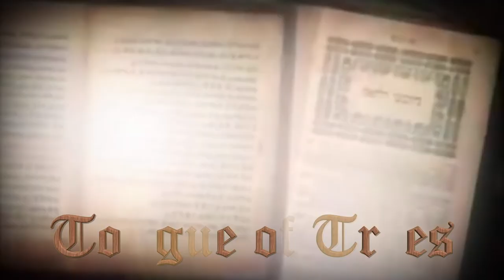Bertrand Russell: Love & Knowledge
Bertrand Arthur William Russell was born at Trelleck on 18th May, 1872. His parents were Viscount Amberley and Katherine, daughter of 2nd Baron Stanley of Alderley. At the age of three he was left an orphan. His father had wished him to be brought up as an agnostic; to avoid this he was made a ward of Court, and brought up by his grandmother. Instead of being sent to school he was taught by governesses and tutors, and thus acquired a perfect knowledge of French and German. In 1890 he went into residence at Trinity College, Cambridge, and after being a very high Wrangler and obtaining a First Class with distinction in philosophy he was elected a fellow of his college in 1895. But he had already left Cambridge in the summer of 1894 and for some months was attaché at the British embassy at Paris.

In December 1894 he married Miss Alys Pearsall Smith. After spending some months in Berlin studying social democracy, they went to live near Haslemere, where he devoted his time to the study of philosophy. In 1900 he visited the Mathematical Congress at Paris. He was impressed with the ability of the Italian mathematician Peano and his pupils, and immediately studied Peano’s works. In 1903 he wrote his first important book, The Principles of Mathematics, and with his friend Dr. Alfred Whitehead proceeded to develop and extend the mathematical logic of Peano and Frege. From time to time he abandoned philosophy for politics. In 1910 he was appointed lecturer at Trinity College. After the first World War broke out, he took an active part in the No Conscription fellowship and was fined £ 100 as the author of a leaflet criticizing a sentence of two years on a conscientious objector. His college deprived him of his lectureship in 1916. He was offered a post at Harvard university, but was refused a passport. He intended to give a course of lectures (afterwards published in America as Political Ideals, 1918) but was prevented by the military authorities. In 1918 he was sentenced to six months’ imprisonment for a pacifistic article he had written in the Tribunal. His Introduction to Mathematical Philosophy (1919) was written in prison. His Analysis of Mind (1921) was the outcome of some lectures he gave in London, which were organized by a few friends who got up a subscription for the purpose.

In 1920 Russell had paid a short visit to Russia to study the conditions of Bolshevism on the spot. In the autumn of the same year he went to China to lecture on philosophy at the Peking university. On his return in Sept. 1921, having been divorced by his first wife, he married Miss Dora Black. They lived for six years in Chelsea during the winter months and spent the summers near Lands End. In 1927 he and his wife started a school for young children, which they carried on until 1932. He succeeded to the earldom in 1931. He was divorced by his second wife in 1935 and the following year married Patricia Helen Spence. In 1938 he went to the United States and during the next years taught at many of the country’s leading universities.

Russell was elected a fellow of the Royal Society in 1908, and re-elected a fellow of Trinity College in 1944. He was awarded the Sylvester medal of the Royal Society, 1934, the de Morgan medal of the London Mathematical Society in the same year, the Nobel Prize for Literature, 1950.

As a philosopher, mathematician, educator, social critic and political activist, Bertrand Russell authored over 70 books and thousands of essays and letters addressing a myriad of topics. Awarded the Nobel Prize in Literature in 1950, Russell was a fine literary stylist, one of the foremost logicians ever, and a gadfly for improving the lives of men and women.

Russell was an author of diverse scope. His first books were German Social Democracy, An Essay on the Foundations of Geometry, and A Critical Exposition of the Philosophy of Leibniz. His last books were War Crimes in Vietnam and The Autobiography of Bertrand Russell. Other noteworthy books include Principles of Mathematics, Principia Mathematica (with A.N. Whitehead), Anti-Suffragist Anxieties, The Problems of Philosophy, Introduction to Mathematical Philosophy, Sceptical Essays, Why I Am Not a Christian, and A History of Western Philosophy.

Russell was involved, often passionately, in numerous social and political controversies of his time. For example, he supported suffragists, free thought in religion and morals, and world government; he opposed World War I and the Vietnam War, nationalism, and political persecution. He was jailed in 1918 for anti-war views and in 1961 for his anti-nuclear weapons stance.

He was married 4 times and had 3 children. With Dora Russell, he founded the experimental Beacon Hill School. He knew or worked with many of the most prominent figures in late 19th and 20th century philosophy, mathematics, science, literature, and politics.

Active as a political and social critic until his end, Russell died in 1970 at the age of 97.